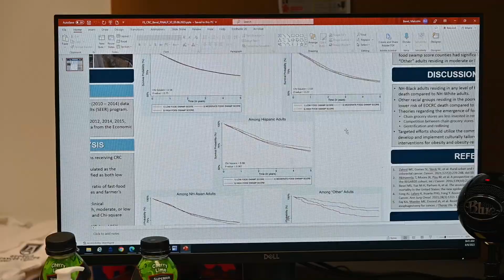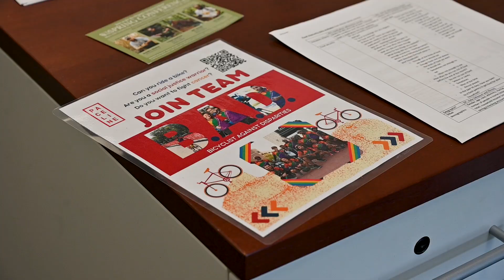Dr. Malcolm Bevel Paceline Grant Research - Food Swamps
One of Paceline’s grant winners from PaceDay 2022 (Paceline’s signature fundraising event),  Malcolm S. Bevel, PhD, published research on food swamps and their negative outcomes. Paceline is a local outreach fundraiser where the community and researchers ride bikes on “PaceDay.” The event is held in October and is welcoming to everyone. Its main goal is to honor loved ones while fundraising and bringing awareness for cancer research at the Cancer Center. One hundred percent of the donations and money raised goes towards innovative cancer research.